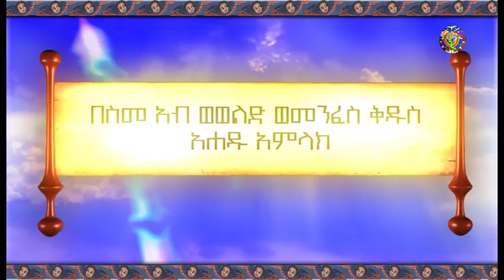የዕለተ ቅዳሜ (መጋቢት 15፣2010 ዓ ም) የማኅበረ ቅዱሳን አማርኛ መደበኛ የቴሌቭዥን መርሐ ግብር በአሌፍ ቴሌቭዥን - ክፍል አንድ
ትምህርተ ሃይማኖት